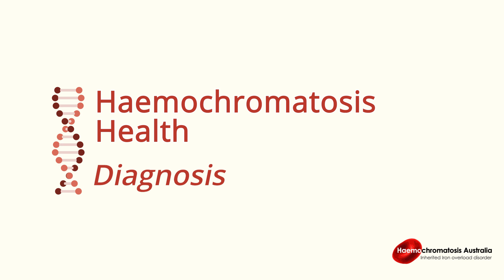Haemochromatosis: How is it diagnosed?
How do doctors confirm a diagnose haemochromatosis? Simple blood tests.